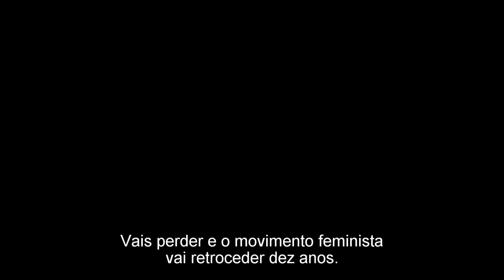Uma Luta Desigual | Trailer Legendado PT (HD)